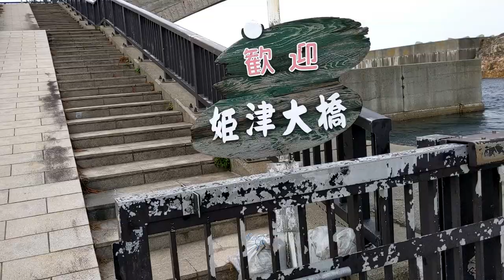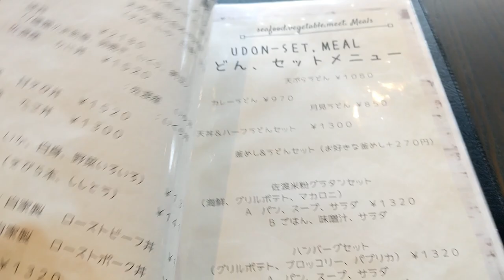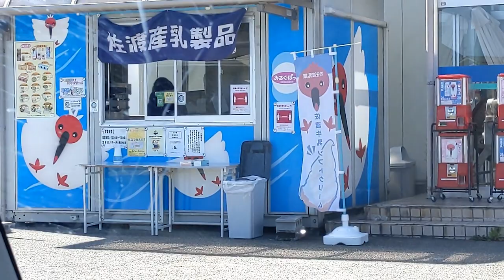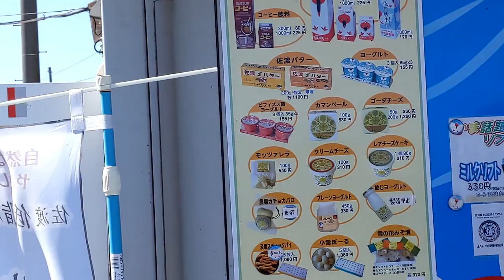【猫と旅行】佐渡島観光「ちょっとした所」詰め合わせ【新潟県】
佐渡島における、
あまりボリュームの多くない観光地を詰め合わせた動画です
とっ散らかった内容ですが、行き当たりばったりの旅行なんてそんなもんですからねー